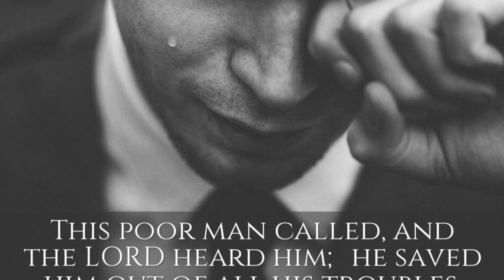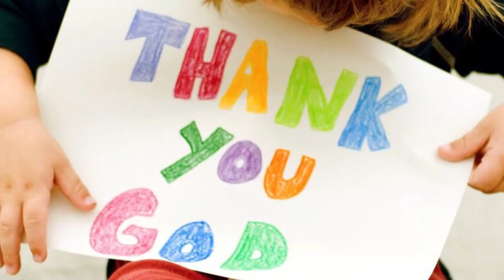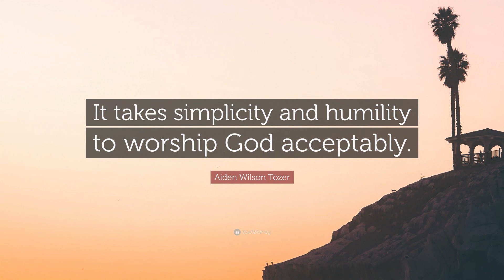30th Sunday Archbishop Peter Machado